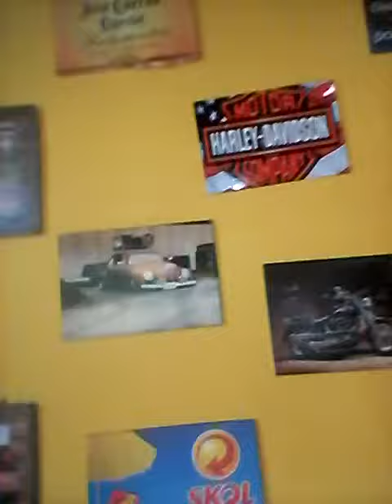Escolta Rj - Parada Cafe da manha 5.5